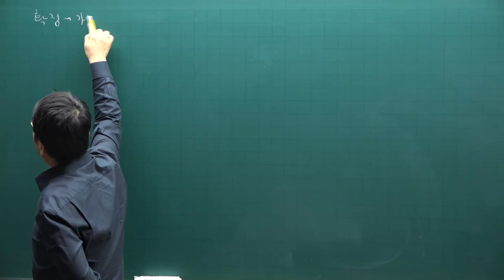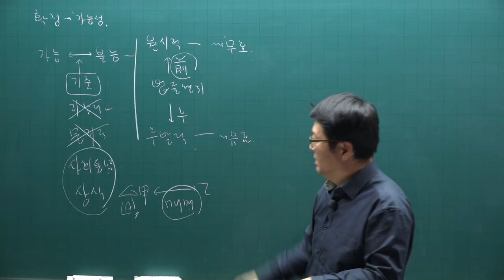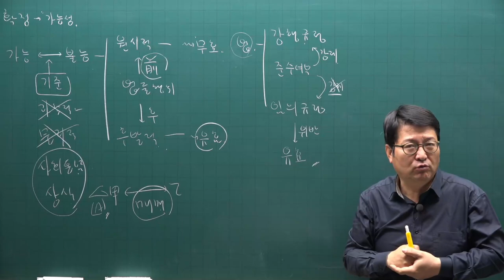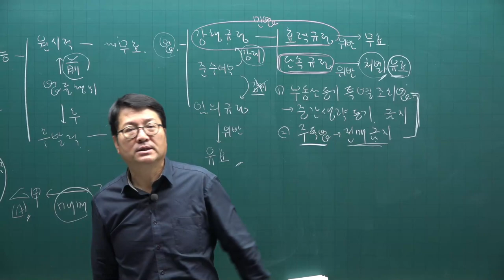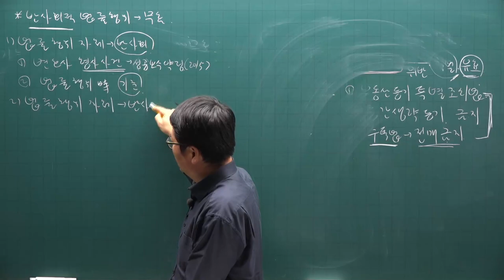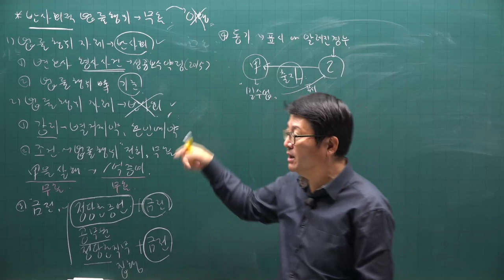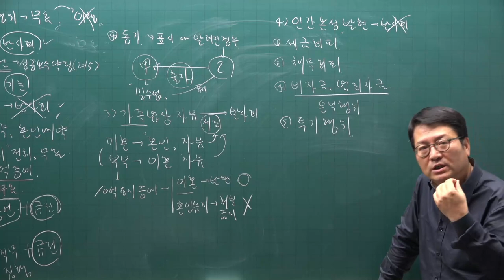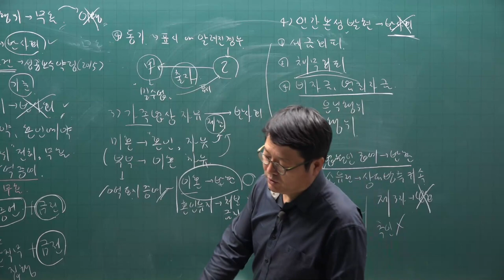[주전무] 2021년 주택관리사 민법 기본이론과정 17강